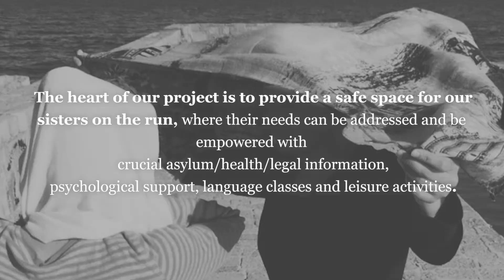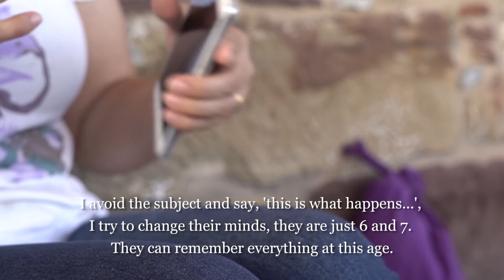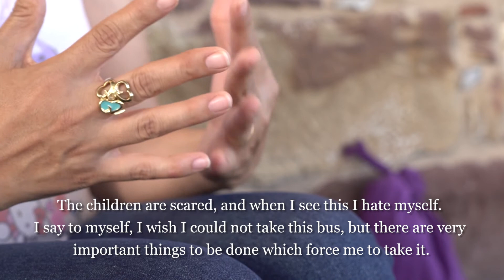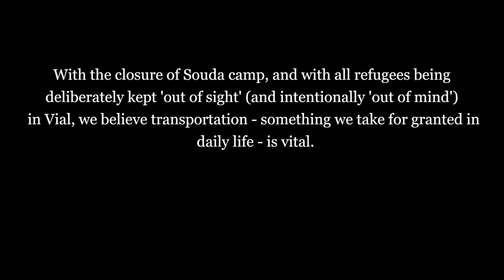HELP REFUGEE WOMEN ACCESS VITAL SERVICES ON CHIOS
The Athena Centre for Women is the first all women-only space for female refugees, outside of any formal camp structures.

Here, their needs can be addressed and be empowered with crucial asylum/health/legal information, psychosocial support, language classes and leisure activities. Since its opening in July 2016, the Centre has recorded 6036 entries from almost 500 women of various nationalities.

Trusting us with their stories in our safe space, we have also documented many horrific cases of violence committed against them either during their journey or on Chios. They’ve experienced domestic violence, attempted sexual assaults, sexual harassment, trafficking and rape. We’ve been able to assist with direct support in our Centre, and upon request, referred them to professional services for a longer-term recovery plan.

SITUATION NOW:
The Greek govt has announced that it will be taking over the management services to the refugees. Souda camp has been emptied of women. Most of them now reside in Vial, located 15-20km outside of town, in a village of hostile residents. It is infamous for its prison like atmosphere and horrific conditions - now approximately 30-40% over its actual capacity. Overcrowding increases tensions, security risks, spike in incidents of sexual assault. The services that the Greek government has promised to provide is sub par. There is also only currently 1 doctor in Vial, no psychologist, 6 lawyers for over 1300 people. To access the alternative services provided by us, or even making their appointments at the local hospital, the residents of Vial have to take the buses provided by the UNHCR.

Sadly, demand for transportation outstrips the supply. Women have constantly reported being pushed to the ground, hit, groped and sexually harrassed. Over the past month, we've observed a worrying drop of attendance in our centre by 40%.

We refuse to let the refugees pay the price for the incompetency and sluggish bureaucracy. With no clear communication or commitment from the responsible authorities on increasing the regularity of transportation, we need your help until a bigger supply of buses are added - which might or never happen.

Transportation is an essential many of us take for granted in our daily lives, but not for the women on Chios. The misery is still real in this modern-day, political and humanitarian nightmare.

Watch this video and hear from the women themselves about the importance for the bus. May their stories charge you to help us solve this problem.

Solidarity is our only weapon.